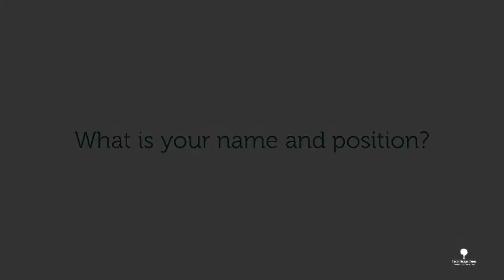Passionate Medication Aid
Love to see our passionate employees in action! Tech Ridge Oaks is lucky to have employees like Ashley as our Medication Aid.

Tech Ridge Oaks is an engaging senior living community.  Each day residents enjoy fellowship, activities, and interaction with a passionate team of caregivers.  Passion is our purpose and it’s what makes us different.  Life is to be enjoyed, cherished, and to be lived in abundance each day.  These are our values and what is not only important to us, both also equally important to our residents that trust in us for their care.

Our assisted living and memory care community offers distinctive senior lifestyle choices, where modern-casual design blends with the comfortable conveniences of home. Our senior living services and amenities include those things that bring ease and enjoyment to everyday living. We offer a variety of programs designed to promote independence along with activities to strengthen the physical body and inspire the soul.